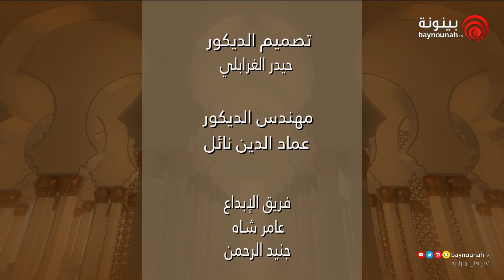خير الكلام - الحلقة الرابعة - الموسم ٤